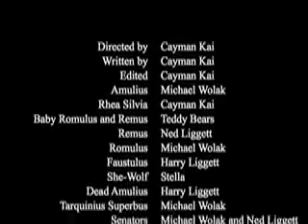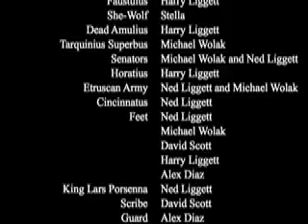Early Kings and Heroes of Rome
A Latin history project about the early kings and heroes of Rome made for my Latin I class.